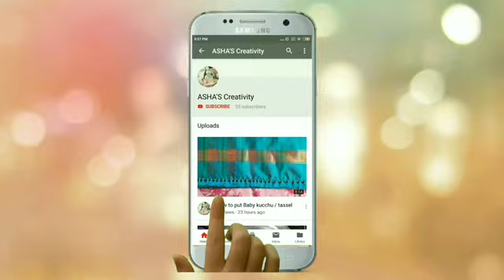ಎಲ್ಲಾ ಗ್ರ್ಯಾಂಡ್ ಸೀರೆಗಳಿಗೆ ಹಾಕಬಹುದಾದ ಡಿಸೈನರ್ ಸೀರೆ ಕುಚ್ಚು